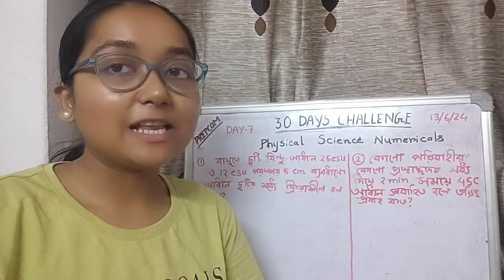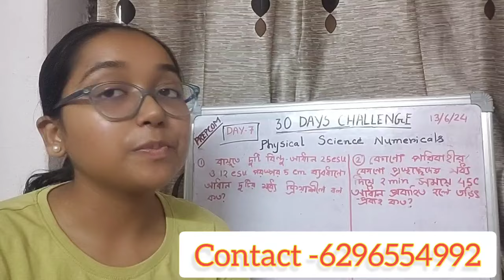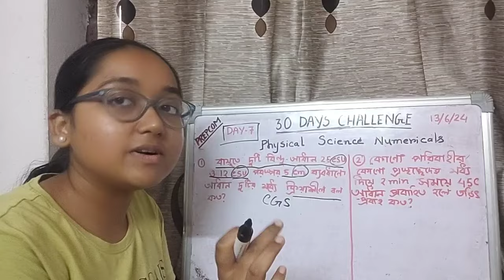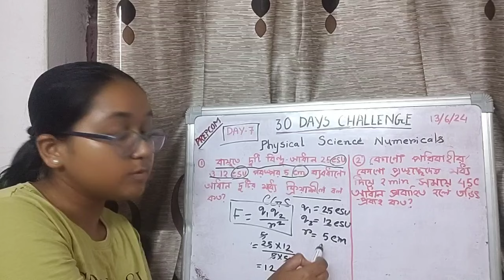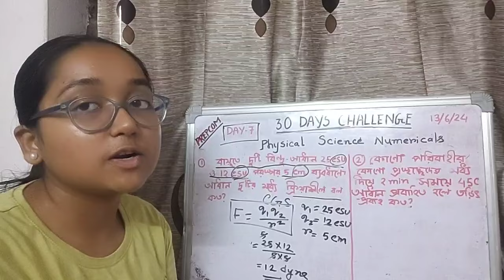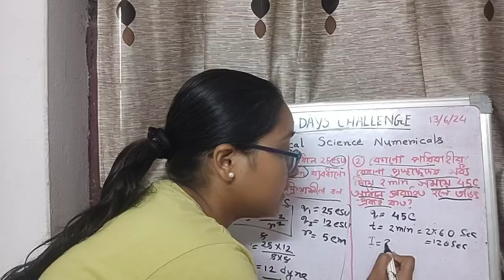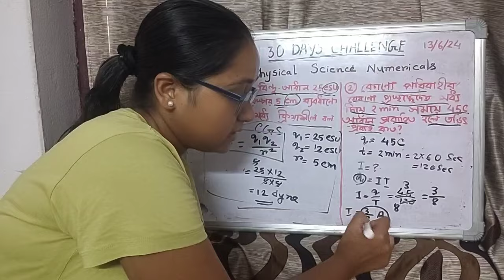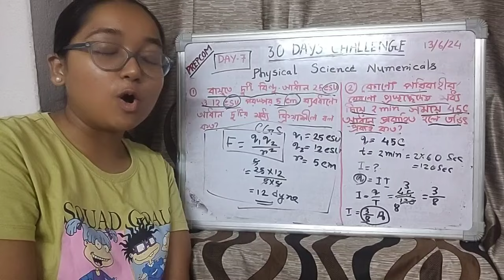Physical Science Problems|| Day 7/30 days Challenge|| ANM GNM 2024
Hlw everyone ,
For coaching , Contact

Test group link

Handwritten study materials